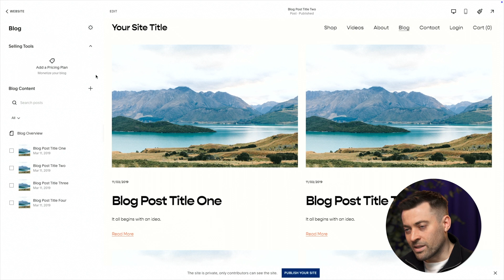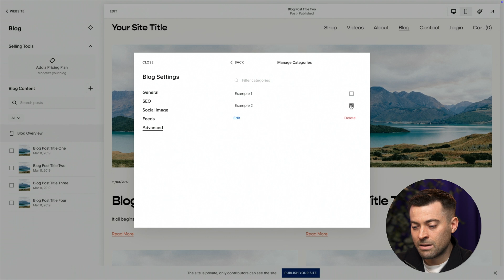Managing Blog Categories on Squarespace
Find out how to manage your Squarespace blog categories in the latest by Crawford tutorial.

Timestamps:
00:00 Introduction to Managing Blog Categories on Squarespace
00:26 Adding Categories to Your Blog
00:53 Deleting Unwanted Categories
01:28 Final Tips